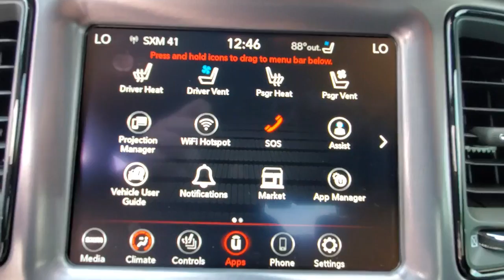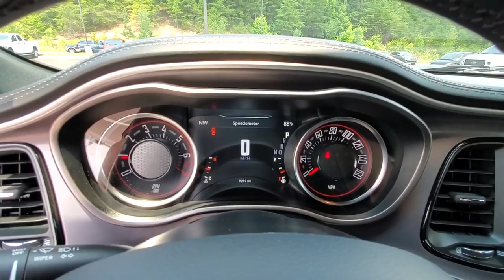2020 Dodge Challenger Cleveland, Athens, Dayton, East Ridge, South Cleveland, TN 41145A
Granite Crystal Metallic Clearcoat Used 2020 Dodge Challenger available in Cleveland, Tennessee at Crown CDJR of Cleveland. Servicing the Athens, Dayton, East Ridge, South Cleveland, TN area.

CARFAX One-Owner. Clean CARFAX. Certified. Granite Crystal Metallic Clearcoat 2020 Dodge Challenger SXT RWD 8-Speed Automatic 3.6L V6 24V VVTbrbrRecent Arrival! 19/30 City/Highway MPGbrbrFCA US Certified Pre-Owned Details:brbr  * Includes First Day Rental Car Rental Allowance and Trip Interruption Benefitsbr  * Warranty Deductible: $100br  * Vehicle Historybr  * Roadside Assistancebr  * Powertrain Limited Warranty: 84 Month/100000 Mile (whichever comes first) from original in-service datebr  * Limited Warranty: 3 Month/3000 Mile (whichever comes first) after new car warranty expires or from certified purchase datebr  * 125 Point Inspectionbr  * Transferable WarrantybrbrAwards:br  * JD Power Automotive Performance Execution and Layout (APEAL) Study